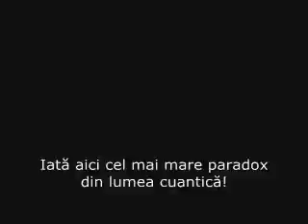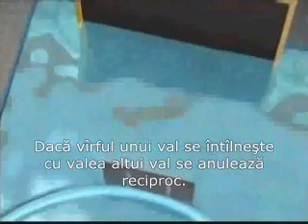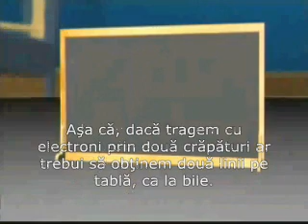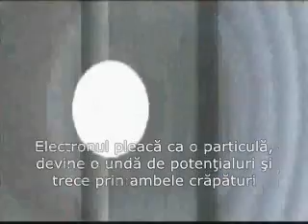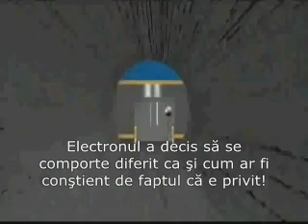Experiment cuantic- unde şi particule Dr Quantum in Romanian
Traducere şi pagină de astronomie. Paradoxul cuantic arată prin experiment că particulele subatomice se comportă diferit cînd sînt observate!